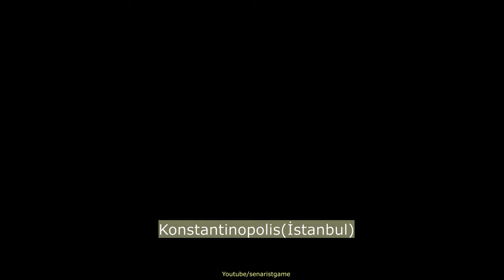TOTAL WAR ATTİLA HUNLAR İSTANBUL KUŞATMASI SİNEMATİK SAVAŞ-CİNEMATİC BATTLE-2K ULTRA GRAPHİCS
The Creative Assembly firmasının strateji oyunu Total war Attila Hunlar ile İstanbul (Konstantinopolis) kuşatma savaşı, 2k ultra grafik ayarlarda sinematik kamera ile savaş sahneleri. videoların devamı için lütfen abone olmayı esirgemeyin.
Beğenileriniz ve abonelikler daha fazla video ve oyunlar için güç verecektir. iyi seyirler...
Strategy game of The Creative Assembly Company Total war Attila Huns with Istanbul (Constantinople) siege battle, scenes of war with cinematic camera in 2k ultra graphic settings.
Your likes and subscriptions will give you more power for videos and games. good cruises ...